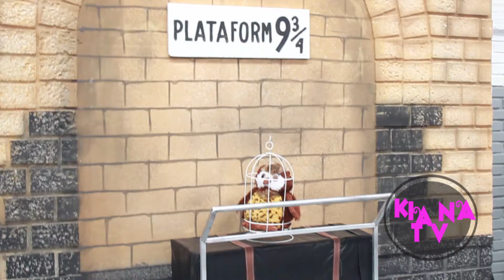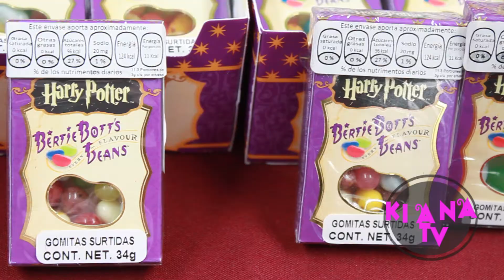Festival de Magia y Hechicería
La reportera infantil visitó el mundo de Harry Potter durante el festival realizado el 18 y 19 de noviembre en Zapopan. Donde encontró un universo de maravillas y curiosidades, como la varita de Harry Potter y un Bowtruckle que Kiana llevó a casa. En la parte final del video hay saludos para los suscriptores del canal de Youtube. Gracias por compartir, dar Like al face: Kianatvclub y visitar su página web